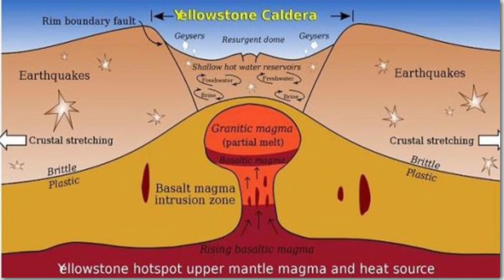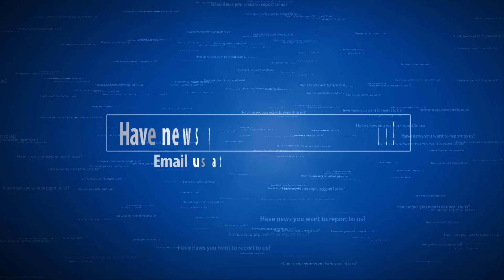Big Quake Swarm USGS says 260 earthquakes have struck Southeast Idaho since Sept 2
Yellowstone Supervolcano Idaho Earthquakes The U.S. Geological Survey or USGS reports that the earthquake swarm that's been shaking Southeast Idaho since Sept. 2 is closing in on the 300 quake mark.

As of Sunday evening, the USGS was reporting that there had been 260 quakes during the swarm, including 37 thus far on Sunday.

The USGS' quake numbers are higher than what's being reported by the University of Utah Seismograph Stations.

The university reported that 36 quakes have occurred thus far on Sunday and 206 since the swarm began on Sept. 2.